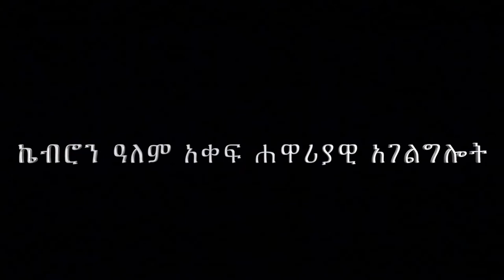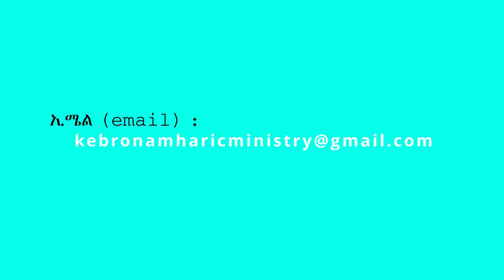62. "የተቆረጠ ግንድ ቢሆንም ተስፋ አለው" በሐዋርያ ሕነሽም ኢትዮጵያ